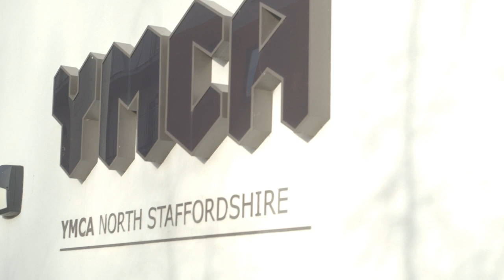First team squad visit to the YMCA centre...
MEMBERS of Stoke City's men's and ladies squads visited the YMCA centre for the third successive year yesterday to spread some festive cheer.

Adam Federici, Cuco Martina and Erik Pieters were joined by ladies stars Tash Tezgel and Holly Chipman for the annual visit to the Hanley site.

The quintet were also joined by Potters first team coach Mark Sale and goalkeeper coach Andy Quy.

The players and coaches helped to serve the annual Christmas dinner to those in the room, as well as pose for photos and sign autographs.